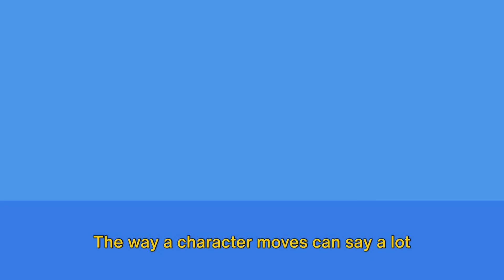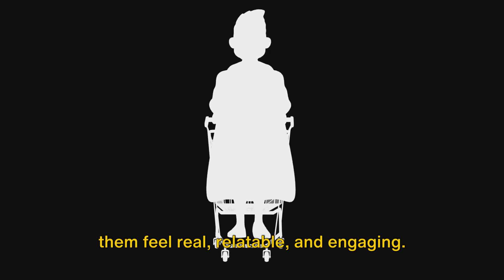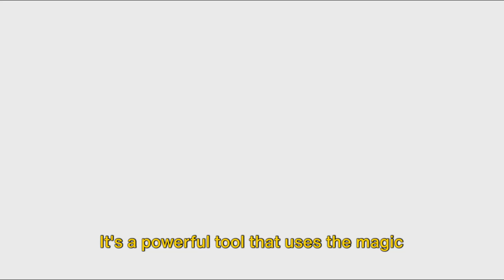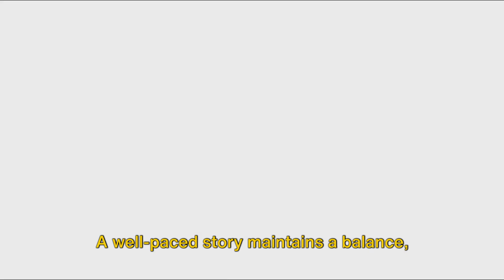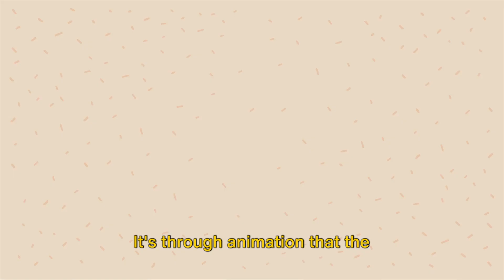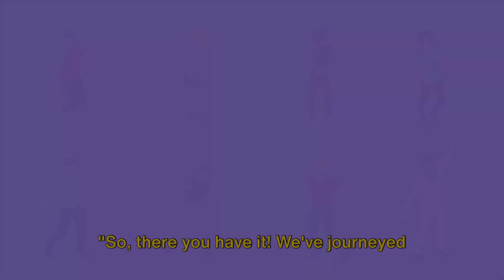Moreover, these cartoon human videos present relatable characters enjoyed these animals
Between reality and imagination we see characters our human experiences  ...

We bring you charming and exciting stories, where wonderful characters meet interesting challenges. You will be amazed and delighted with every moment of watching our stories. Join us on